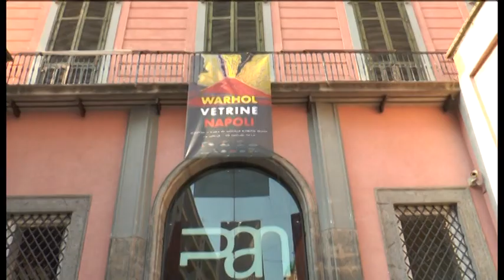Napoli - Strage Via D'Amelio, la città ricorda Paolo Borsellino (17.07.14)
- Napoli - Sabato 19 luglio ricorre il ventiduesimo anniversario della strage di via D'Amelio. In memoria di Paolo Borsellino, giovedì 17, la città di Napoli ha ricordato il giudice siciliano con un incontro al Pan (Palazzo delle Arti di Napoli), sito in via dei Mille.  Proiettato il video di Paolo Colangeli su 'Donne e mafia', mentre alle 18 il trailer azione teatrale 'Via D'Amelio, 19' presentato da Maurizio Marino. A seguire l'incontro 'La strage di Via D'Amelio. Verità e giustizia per Paolo Borsellino, con Agostino Catalano, Claudio Traina, Emanuela Loi, Walter Eddie Cosina, Vicenzo Li Muli'. Intervenuti l'assessore alla cultura del Comune di Napoli,Nino Daniele, Bruno D'Urso, procuratore aggiunto all'ufficio Gip Napoli, Aessandra Clemente, Franco Malvano, Geppino Fiorenza, don Tonino Palmese, Tano Grasso, Enrico Tedesco e Alfredo Avella. (17.07.14)